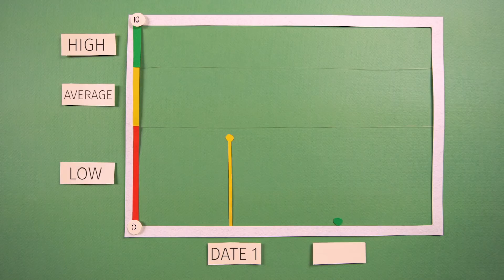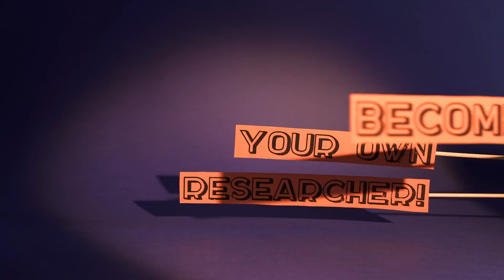Listen to your gut — Atlas Microbiome Test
Learn how microbes can protect your gut from disease. More on atlasbiomed.com

The gut microbiome is a community of bacteria living in your colon. It plays an important role in the body, supporting proper digestion, protecting you against pathogenic bacteria and strengthening your immune system.